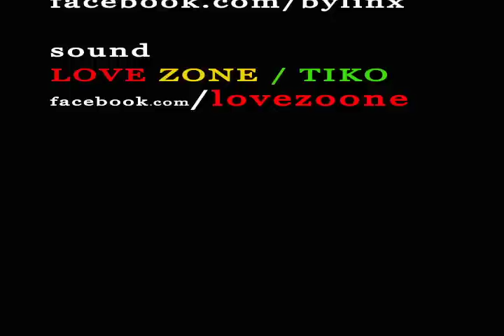Jerris Quickthepoet Evans LIVE on the BYLINX TV TOUR October 1 2011